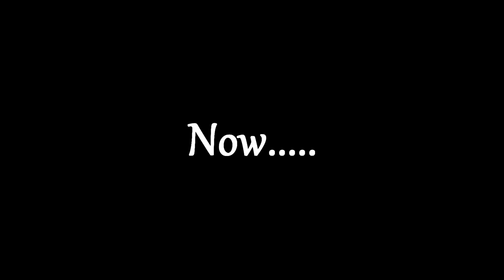WE FOUND & CONFRONTED THE SECURITY GAURD!! LIVE FIGHT!! NOT CLICKBAIT!!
►SMASH 3,000 LIKES TO SEE WHAT HAPPENED NEXT!!
Others In This Video:
This is a REAL VIDEO!